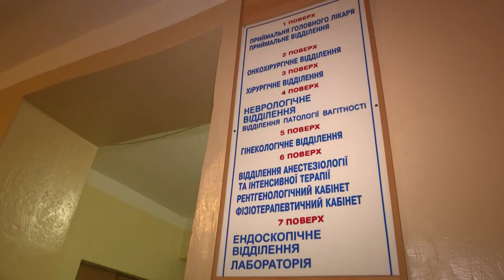У лікарні Кам`янського після операції померла жінка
З лікарняного ліжка – на той світ. У Кам’янському від неякісного наркозу постраждали семеро пацієнтів, один з них помер. Медпрепарат використовували під час операцій у лікарні номер 9. За даним фактом поліція відкрила кримінальне провадження. _______________________________________________